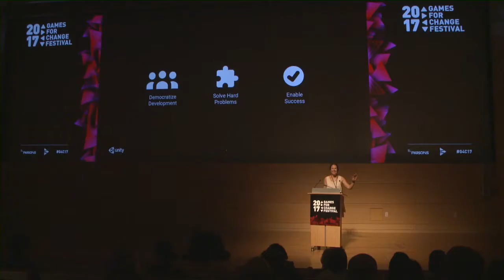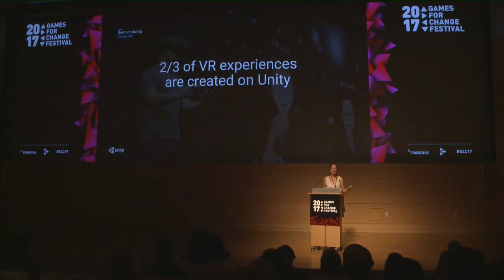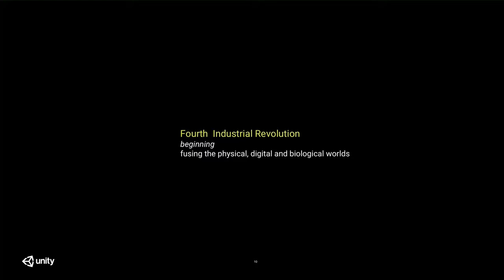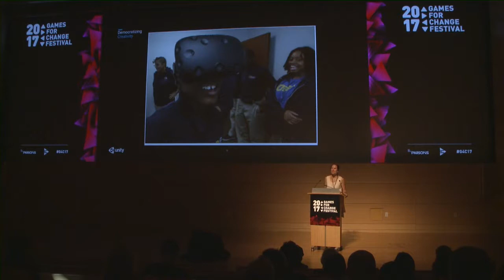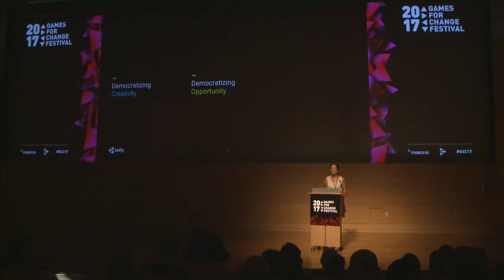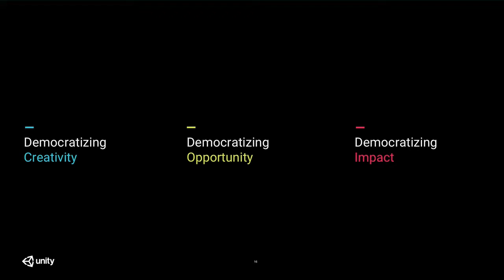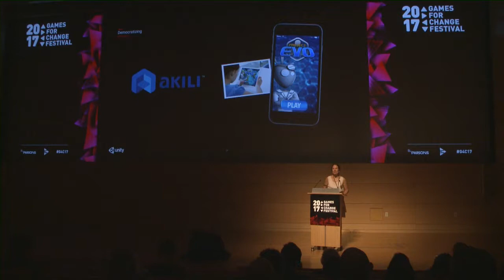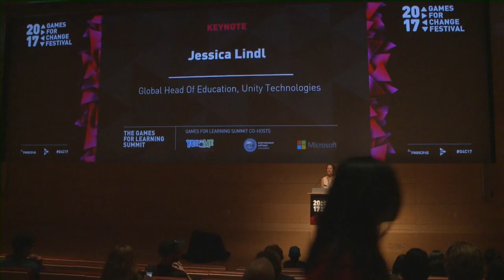Keynote - Unity Education: Democratizing Learning, Creativity, and Impact with Jessica Lindl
Jessica Lindl (Global Head of Education, Unity Technologies) discusses how Unity is expanding it's reach from democratizing development to democratizing creativity, opportunity and impact for all.

Speakers:
* Jessica Lindl (Global Head of Education, Unity Technologies)